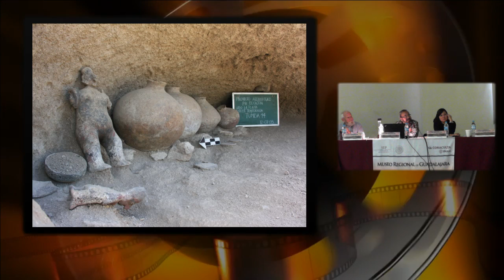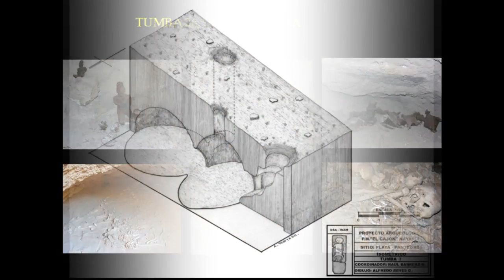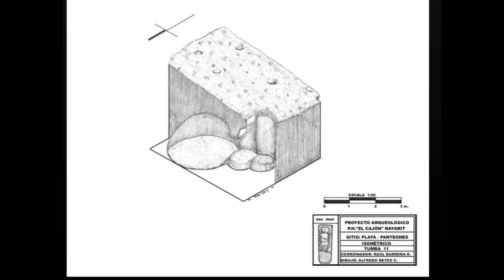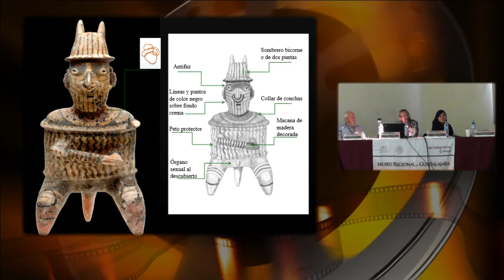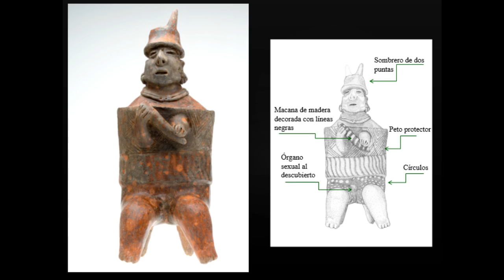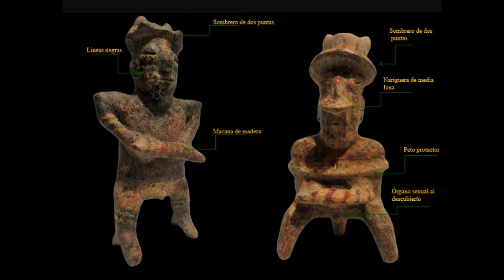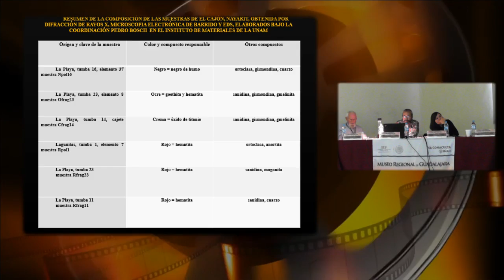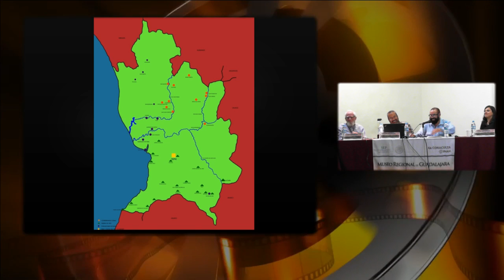6. Simposio: El complejo funerario de tumbas de tiro y cámara en el pasado y en el presente